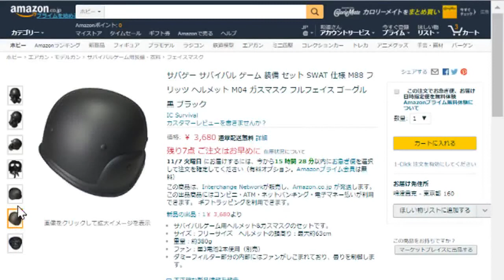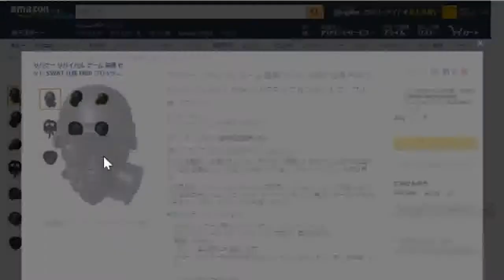鮫島さんポンプ勘弁して下さい